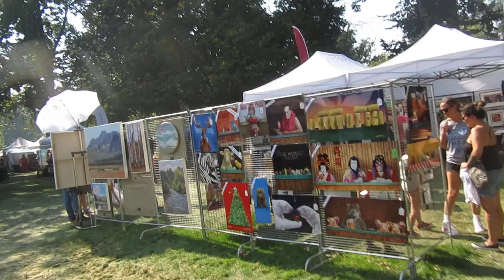AMERICKI VASAR 2 DIO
UMJETNOST U PARKU